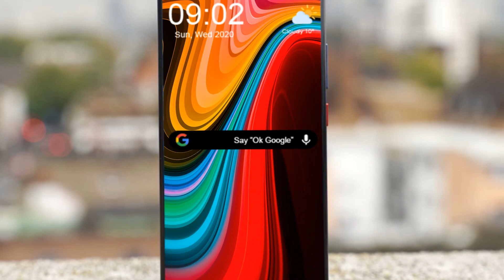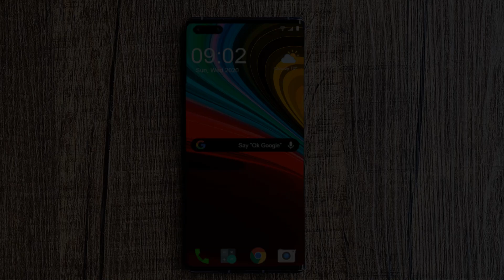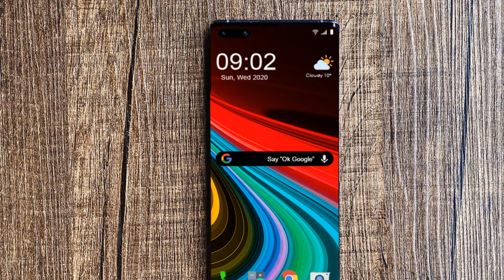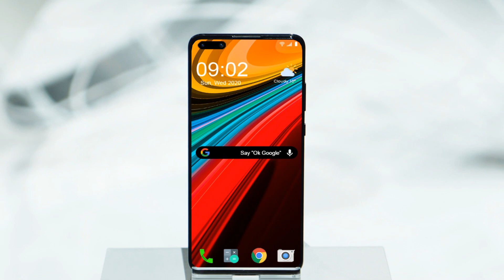Huawei Mate 40 Pro, Mate 40 Plus, Mate 40 RS Porsche Design, Official Look, Launch Date!!!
The huawei has officially announced the offical flagship smartphone called huawei mate 40 and mate 40 pro.  There is also a new desing that will be offereing in these smartphones on upcoming days.